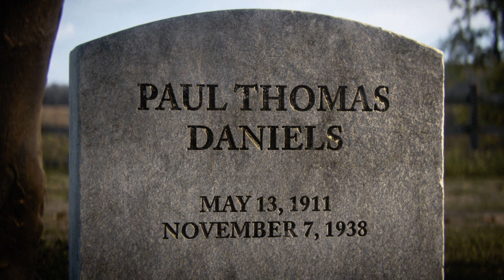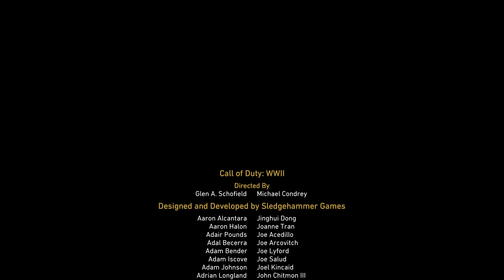Call of Duty WWII - 4K - Le Rhin - NO HUD - FIN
Call of Duty : WWII est un jeu d'action FPS du studio Sledgehammer Games. Pour cet opus, les développeurs ont opéré un retour aux sources de la saga en traitant la période historique de la Seconde Guerre mondiale. Cette fois-ci, exit les conflits futuristes et manichéens et place à un traitement plus réaliste et viscéral de ce conflit qui a chamboulé le monde entier.